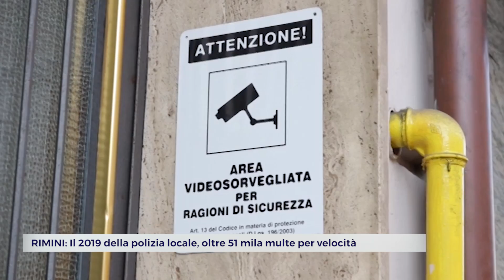RIMINI: Il 2019 della polizia locale, oltre 51 mila multe per velocità | VIDEO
Un anno intenso quello dei 177 agenti del Corpo della polizia locale di Rimini e dei loro 18 ufficiali sul fronte della sicurezza urbana, dalle strade al commercio. Il 2019 ha visto un netto aumento delle telecamere in città, sia quelle che sorvegliano i punti nevralgici (circa un centinaio), sia quelle che rilevano le infrazioni delle automobili. I controlli nelle aree degradate hanno portato a 24 arresti, mentre sono state 181 le sanzioni relative all’ambito della prostituzione. Ad essere nettamente diminuito è il fenomeno dei ‘pallinari’, duramente colpiti nell’estate del 2018 da un’importante operazione che aveva portato a 12 arresti.Sono l’eccesso di velocità e il passaggio con il rosso a confermarsi come due caratteristiche del territorio riminese. Nonostante l’aumento di autovelox e di sistemi vista-red, questi tipi di violazioni non accennano a diminuire e sono state più di 51 mila l’anno scorso. Si va veloce soprattutto in via Settembrini e in via Euterpe. In un anno 8.693 veicoli sono passati con il rosso nei cinque incroci controllati.E gli incidenti stradali? Sono stati 1.425 quelli rilevati dalla polizia locale. In 40 casi si è proceduto per guida in stato di ebbrezza; in 55 per omissione di soccorso; in 8 per omicidio stradale. Da segnalare anche il raddoppio delle persone sorprese con il telefono alla guida, salite a 550 nel 2019. La distrazione alla guida, ricorda l’Istat, è la prima causa di incidenti stradali in Italia.Anche l’attività amministrativa è stata estesa. Il controllo sulla vendita abusiva di alcolici ha portato a un’ottantina di sanzioni. Altrettante per l’occupazione di suolo pubblico.